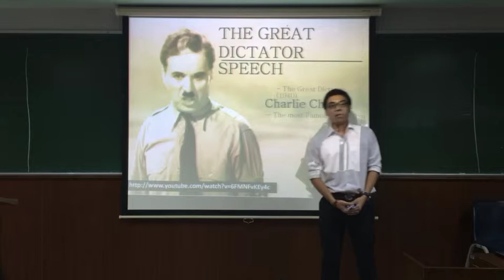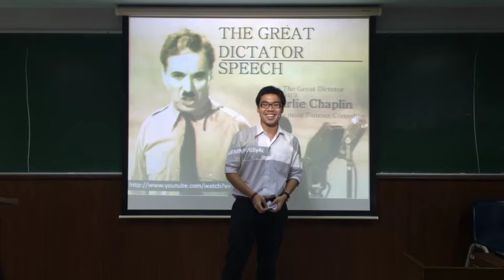3/2013 Mark as "Charlie Chaplin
MKT4808 famous speech exercise